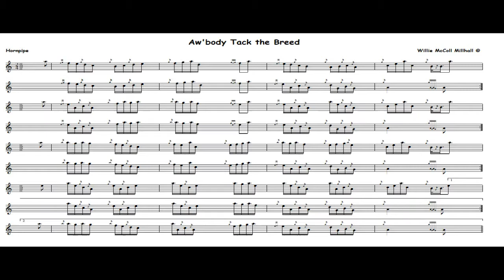Aw'body Tack The Breed...Hornpipe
Hornpipe